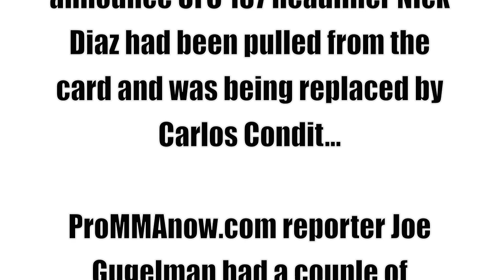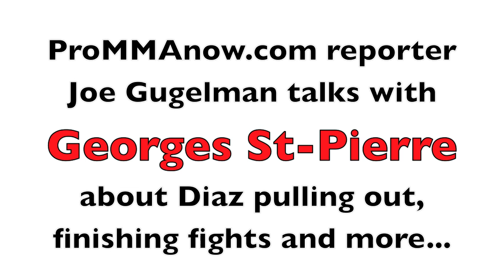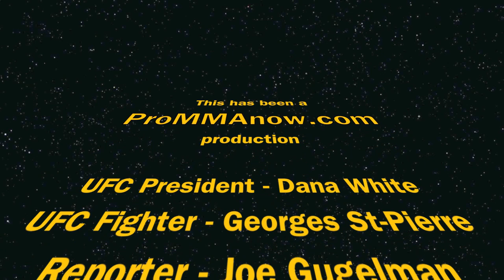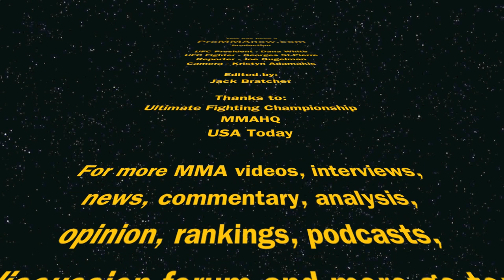Georges St-Pierre and Dana White at UFC 137 press conference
Dana White and Georges St. Pierre respond to Nick Diaz not showing to the UFC 137 press conference and being replaced by Carlos Condit to fight GSP in the title fight main event.

ProMMAnow.com was there. for more MMA